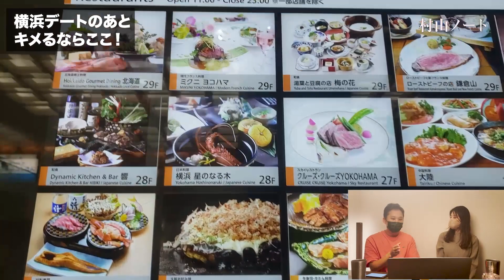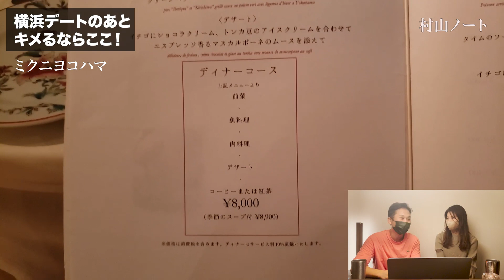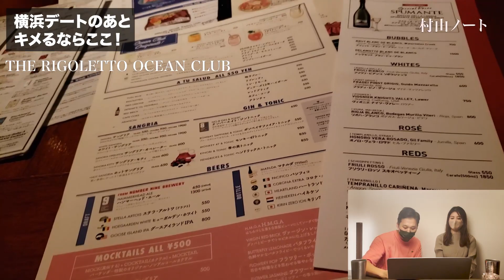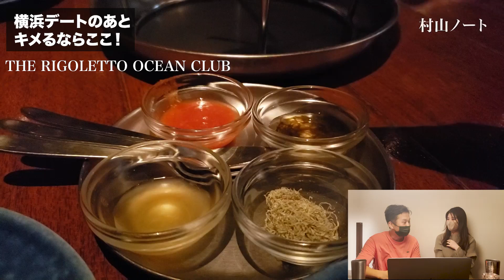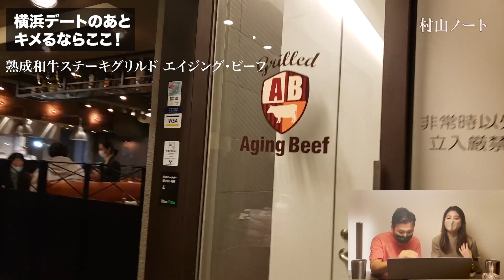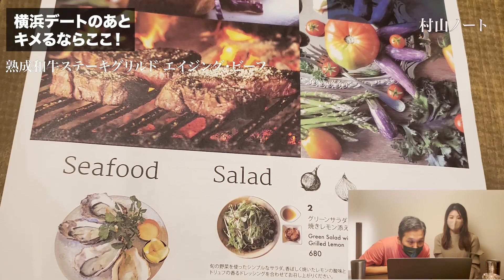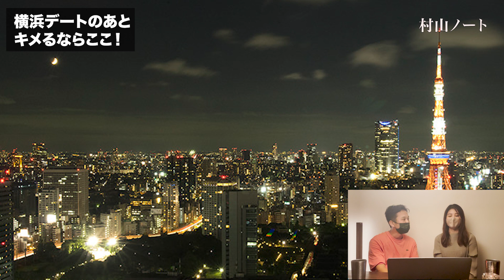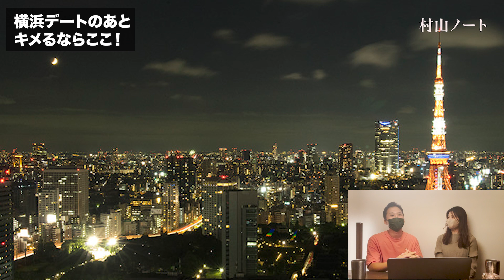横浜 デートディナー3選 カップル 記念日 レストラン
今日もムラヤマノートを見てくれてありがとう！
皆さんのお店選びの参考になれたら嬉しいです！！

0:42 ミクニ ヨコハマ
3:08 THE RIGOLETTO OCEAN CLUB （ザ リゴレット オーシャン クラブ）
5:46 熟成和牛ステーキグリルド エイジング・ビーフ